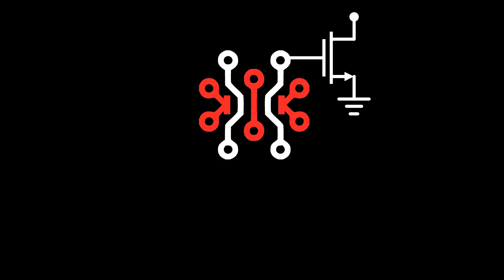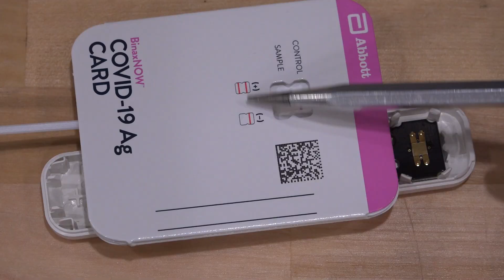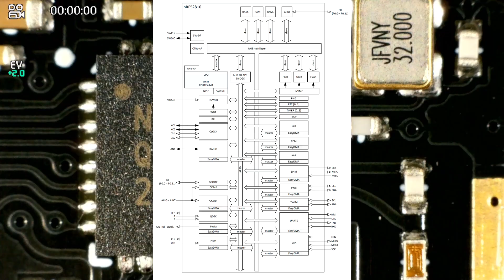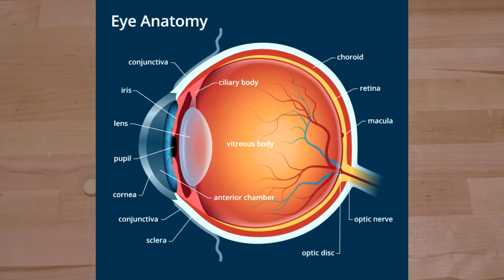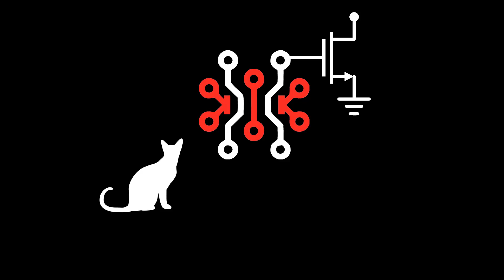TNP #9 - Teardown & Analysis of an Electronic COVID-19 Home Test Kit (ellume)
In this episode Shahriar takes a look at a pair of COVID-19 electronic home kits. These Bluetooth enables devices are manufactured by ellume. Both of these tests had produced false-positive results. The optical readout mechanism of the devices are examined as well as the general design of the unit.

This video is not about which COVID-19 home test kit you should purchase. For all medical advice regarding COVID-19, please contact your doctor.